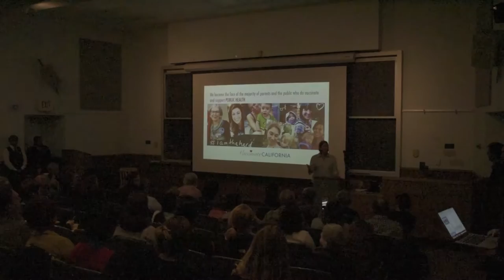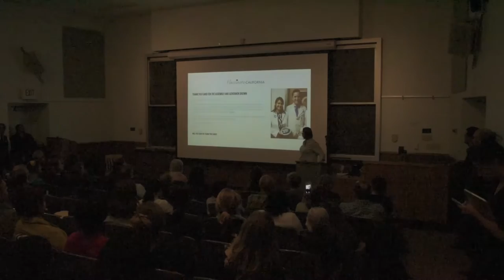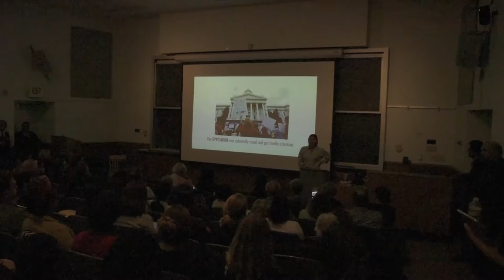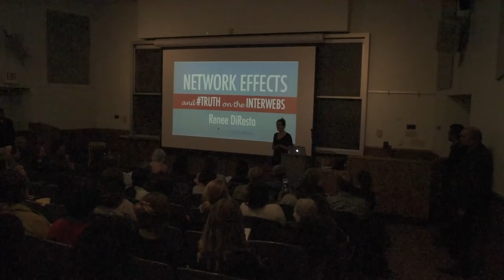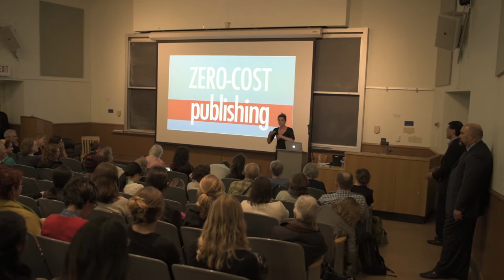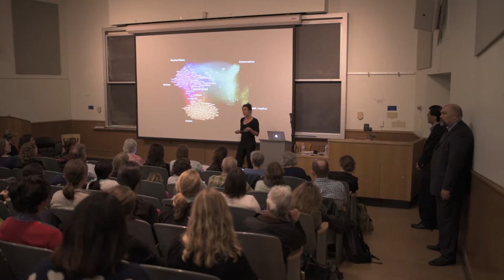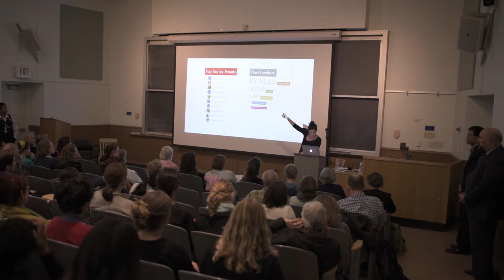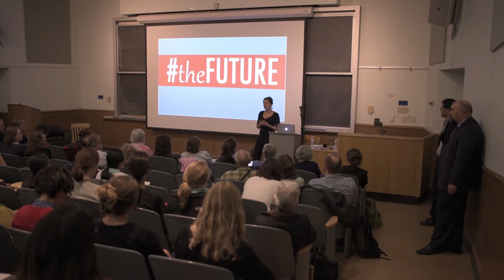Berkeley Vaccine Meeting